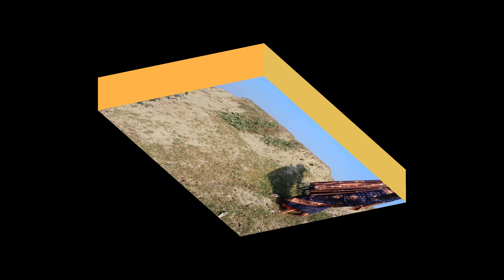Beimanera Valoi Thake-বেইমানেরা ভালই থাকে আঘাত দিয়ে কলিজায়-আপন ভেবে জায়গা দিলে-কলিজা কেটে নিয়ে যায়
বেইমানেরা ভালই থাকে.
Beimanera Valoi Thake.
বেইমানেরা ভালই থাকে আঘাত দিয়ে কলিজায়.
Vairal Samiya New Song.

ভাইরাল_সামিয়া
AllTime Music Video 2024 Bangladesh

বেইমানেরা ভালই থাকে+
Beimanera Valoi Thake+